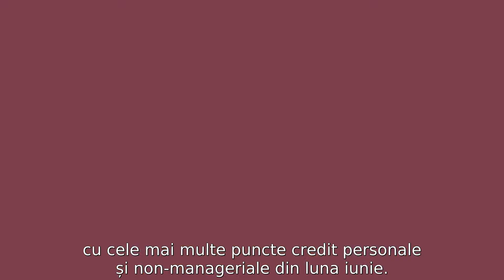Aidan O'Hare - Forever Matters (iulie 2022)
Ultimele noutati din lumea Forever va sunt furnizate de Aidan O'Hare, Vicepresedinte Executiv pe Vanzari Forever. Aflam vesti noi despre evenimente, ce se mai intampla in lumea Forever si despre actiunile pe care le intreprindem, in calitate de companie, in perioada urmatoare.